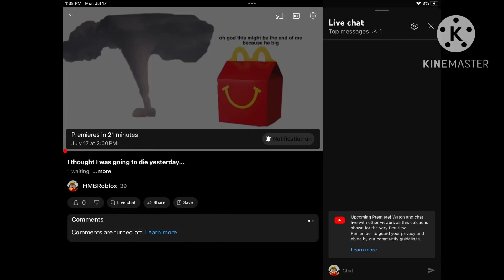Stop setting my videos to be made for kids!!!